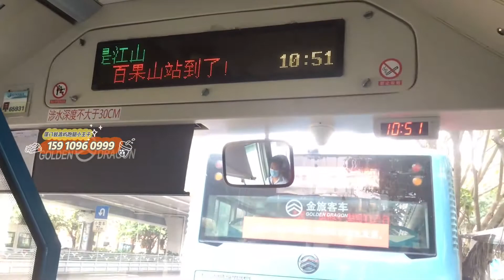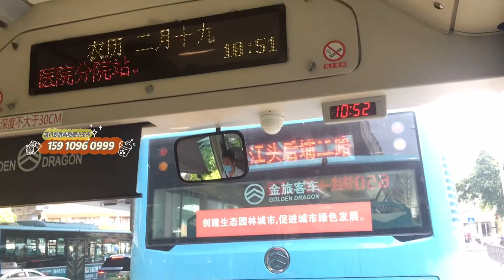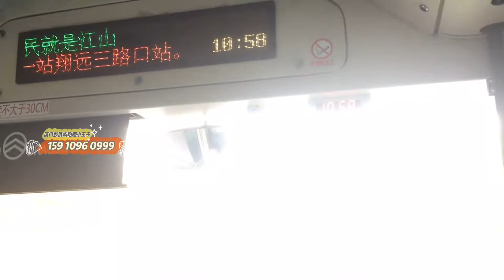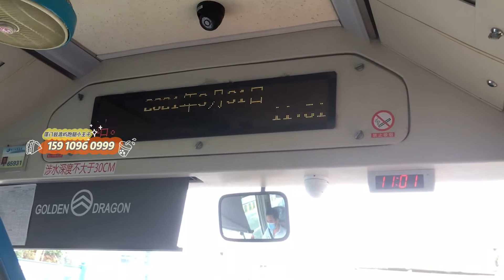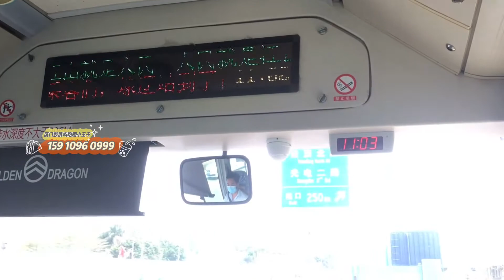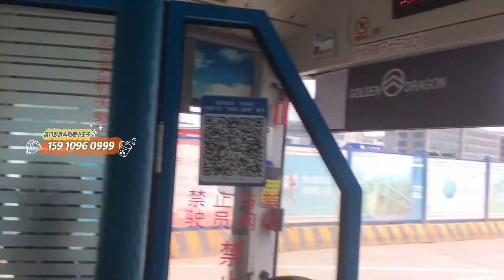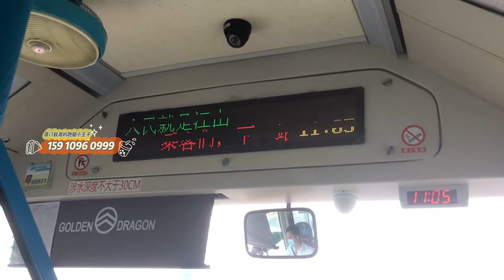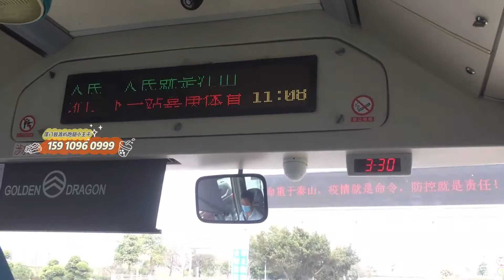厦门 650 路公交车 岛内梧村汽车站出发（2 ）